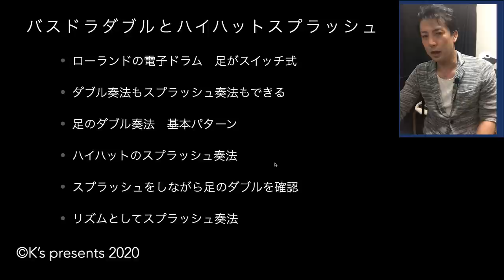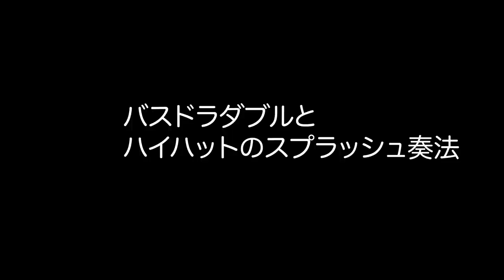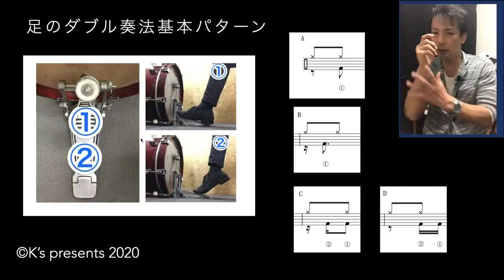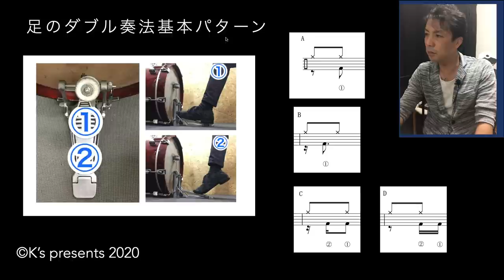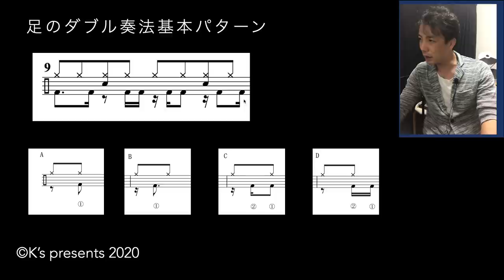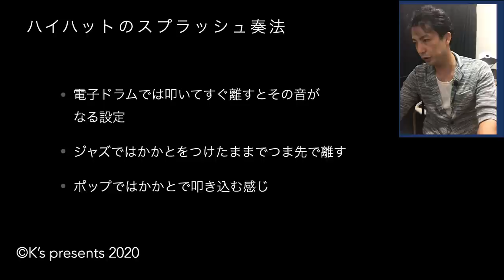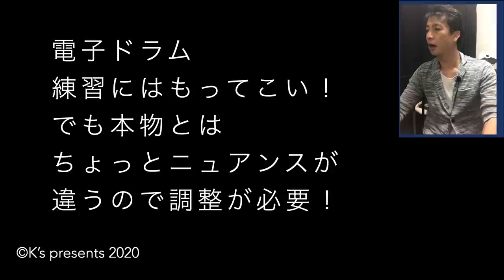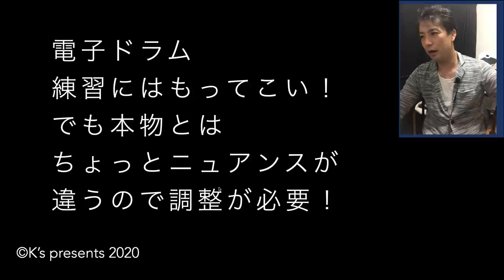バスドラダブルとハイハットスプラッシュ奏法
大学の講義でリモートレッスンが増えたので
電子ドラム購入しました！
めちゃくちゃ使えます！
ローランドすごい！！

Roland 電子ドラム TD-1KV